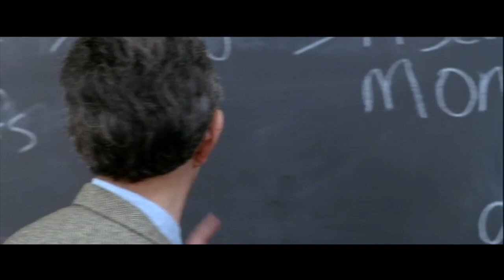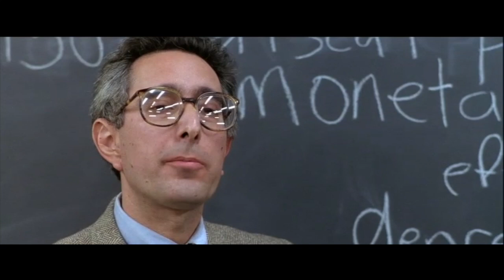Bored Kids in the Classroom "Anyone? Anyone?": Ferris Bueller's Day Off (1986)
Ferris Bueller's Day Off is a 1986 American teen comedy film written, co-produced and directed by John Hughes, and co-produced by Tom Jacobson. The film stars Matthew Broderick as Ferris Bueller, a high-school slacker who spends a day off from school, with Mia Sara and Alan Ruck. Ferris regularly "breaks the fourth wall" to explain techniques and inner thoughts.
Hughes wrote the screenplay in less than a week. Filming began in September 1985 and finished in November 1985. Featuring many landmarks, including the Sears Tower and the Art Institute of Chicago, the film was Hughes' love letter to Chicago: "I really wanted to capture as much of Chicago as I could. Not just in the architecture and landscape, but the spirit."
Released by Paramount Pictures on June 11, 1986, the film became one of the top-grossing films of the year, receiving $70.1 million over a $5.8 million budget, and was enthusiastically acclaimed by critics and audiences alike. In 2014, the film was selected for preservation in the National Film Registry by the Library of Congress, being deemed "culturally, historically, or aesthetically significant."

CREDITS:
TM & © Paramount (1986)
Cast: Charlie Sheen, Jennifer Grey
Director: John Hughes
Producer: Michael Chinich, John Hughes, Jane Vickerilla
Screenwriter: John Hughes